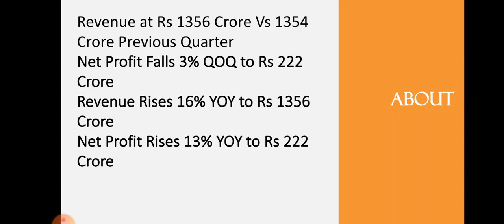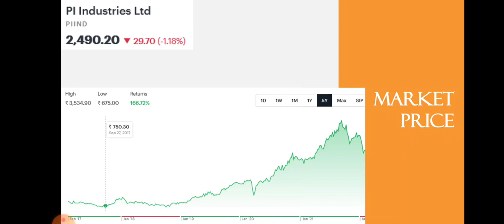Pi Industries Quarter 3 Results • Pi Industries Breaking News • Dailystock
Source: Tickertape.com
Moneycontrol.com